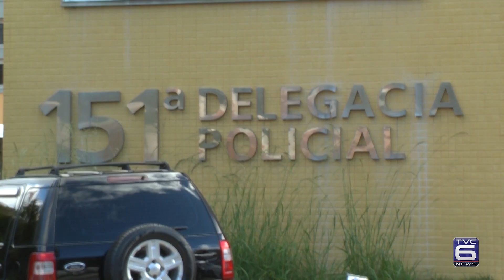TVC Canal 06 - TVC Noticias - Índices de violência aumentam em Nova Friburgo - 07-02-2017